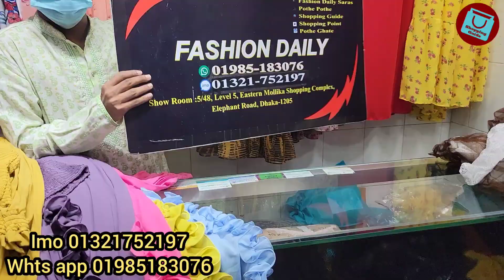designer ready party saree/blaous set wholesale collection | কমদামে রেডি শাড়ি/ব্লাউজ সেট